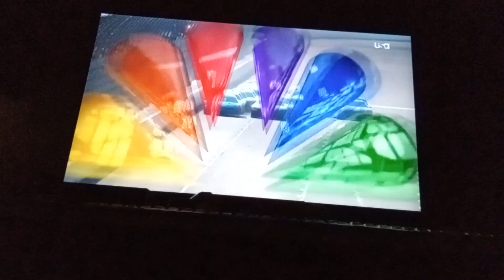HUGE RESTART CRASH- 2024 NASCAR CUP SERIES POCONO RACE